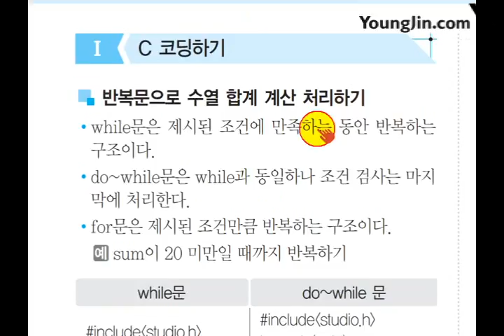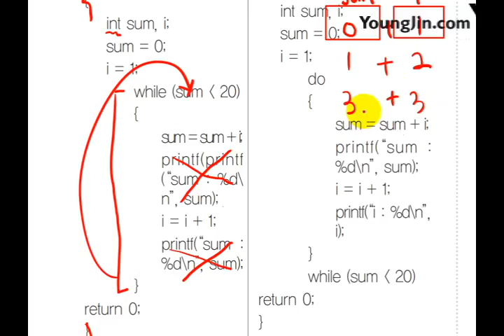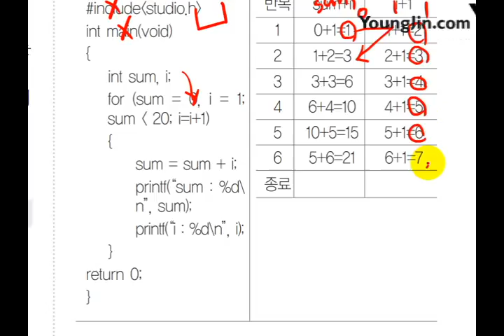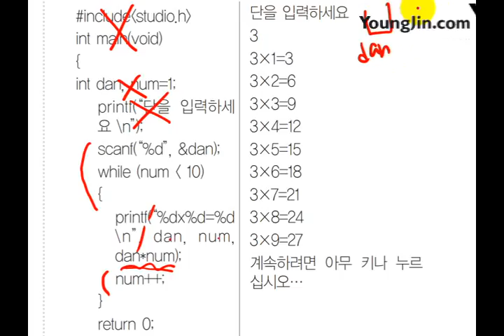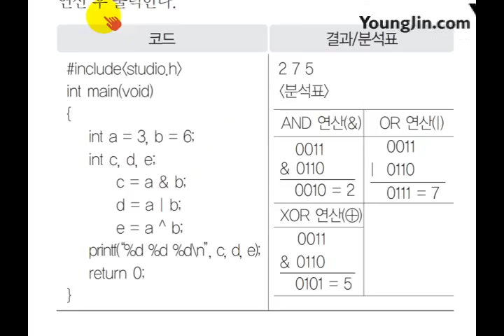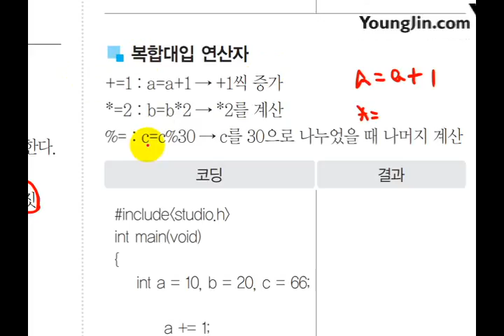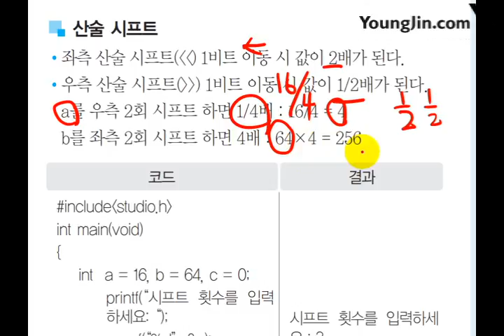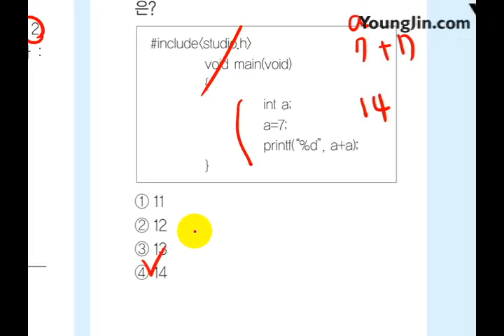[사무자동화산업기사 필기] C 코딩